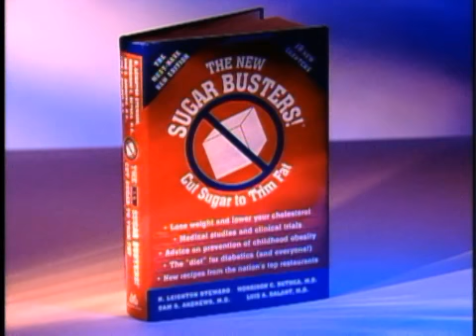The Truth About Fad Diets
Good Housekeeping casts a skeptical eye toward fad diets